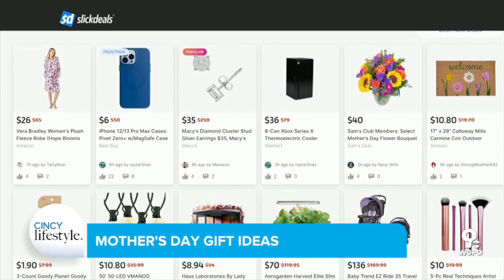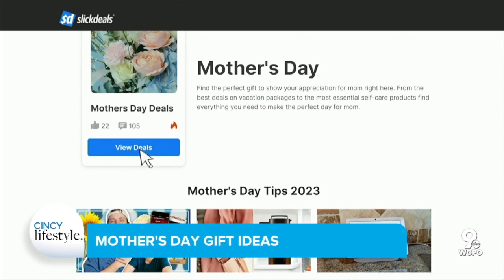Tips to Making Memories for Mother’s Day | Cincy Lifestyle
Mother’s Day should be a celebration that recognizes the contributions of these special women.  Whether it is pampering her, choosing a special gift or creating a unique experience or meal, Mother’s Day is about honoring everything moms do for the family all year long. Tech journalist, lifestyle host and super mom Anna De Souza joined Michelle Hopkins to share some unique products and ways for making sure celebrations for mom, grandmom and all the special mothers everywhere are a success and memorable.